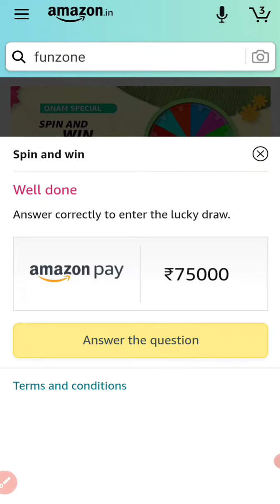Amazon Onam Special Quiz Spin And Win 75000 & More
धन्यवाद !

Today's Amazon Quiz Answers
Amazon FunZone Gams
Quiz Today Answers
Amazon Mi 10I Quiz Answers
Amazon Welcome 2021 Spin And Win Quiz Answer
Amazon Nascafe Quiz Answers
Amazon Daily Quiz Time Today Answers
Daily Quiz Time Today Answer
Amazon General Knowledge 2021 Quiz Answers
Amazon Ring Of Rewards Spin and Win Quiz Answer
Amazon MI 10T Series Quiz Answers
Amazon Launchpad Quiz Answers
Amazon The Tea Lover's Quiz Answers`
Amazon Pay Amazon Se Quiz Answers
Amazon Pay Recharge And Bills Quiz
Amazon Spin an Answersd Win Pay Recharge And Bills
Amazon Google Play Recharge Code Quiz
Amazon FunZone Jackpot Quiz
Amazon Every Sunday Wheel of Fortune Quiz Answer
Every Sunday Spin and Win Quiz Answer
Amazon Mobile Quizzes Answers
AmazonToday Quiz
Amazon prime Jackpot Quiz Answers
Amazon Prime Day Quiz Answers
Amazon Prime Quiz Answers
Amazon Wednesday Quiz Answer
Amazon Friendship day Quiz Answer
Amazon Quality Verified Quiz Answers